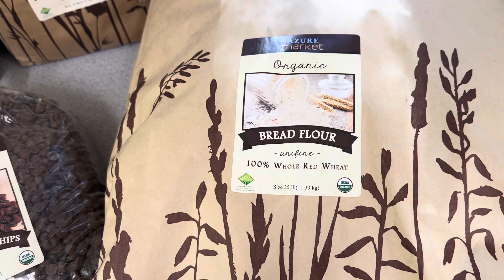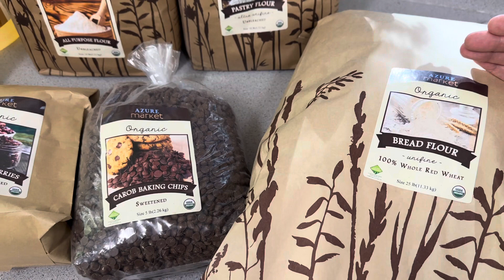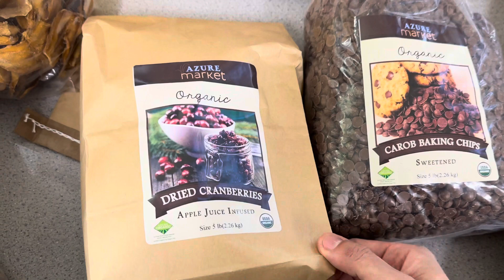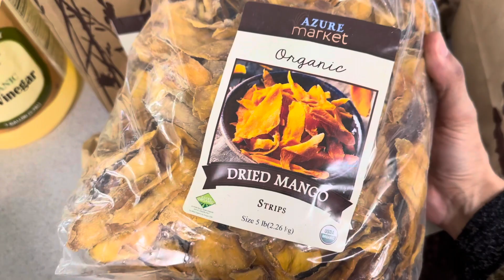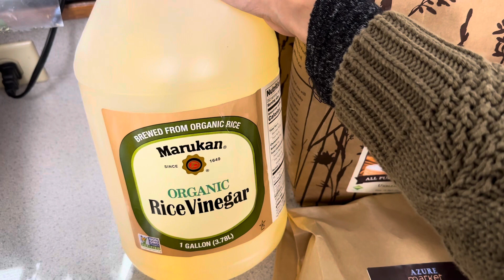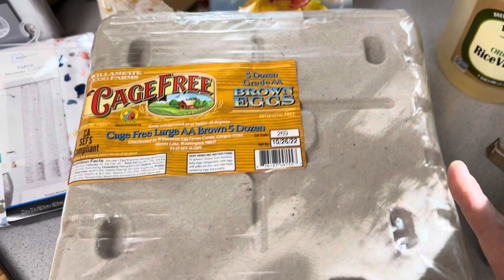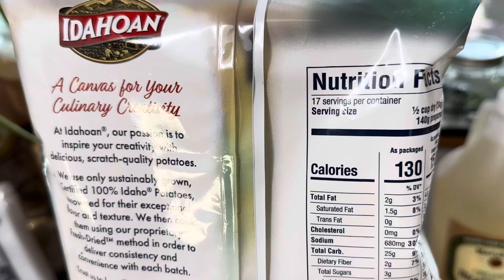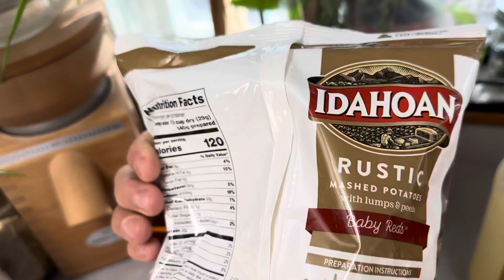AZURE STANDARD GROCERY HAUL FOR PANTRY STAPLES Plus Our Large Family Sourdough Pizza Night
Chapters
00:00 Introduction
01:03 azure haul
11:29 minimalism purge
14:48 SURPRISE
15:52 pizza sauce
16:28 pizza
19:59 announcement update
21:39 pantry restock

This channel is all about homemaking and made from scratch cooking. On this channel I share life as a modern day homemaker, military spouse, and mom of 5. We currently reside in the PNW, garden zone 6B.

My Bread Machine

Mountain Rose Herbs for herbal teas and other herbal goods

Food Saver Vacuum Sealer

Mason jar vacuum sealer

300cc Oxygen absorbers

1/2 gallon Amber Mason Jars

Quart Mason Jar

Shipping Address:
Katie Rowe

00:00 Introduction
01:03 azure haul
11:29 minimalism purge
14:48 SURPRISE
15:52 pizza sauce
16:28 pizza
19:59 announcement update
21:39 pantry restock